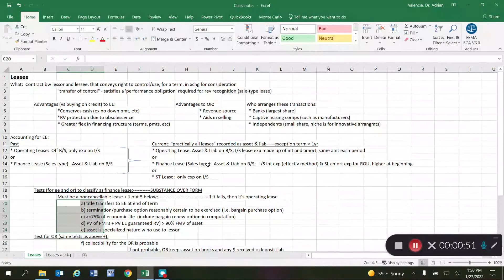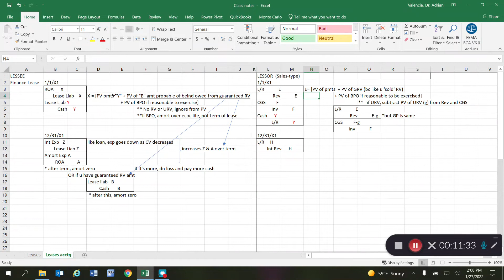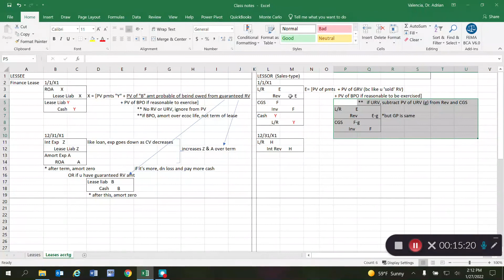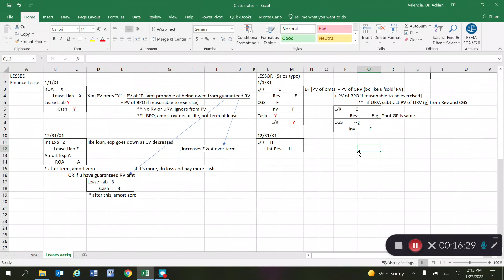Accounting for Leases: Finance Lease - US GAAP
Finance Lease Accounting under US Generally Accepted Accounting Principles